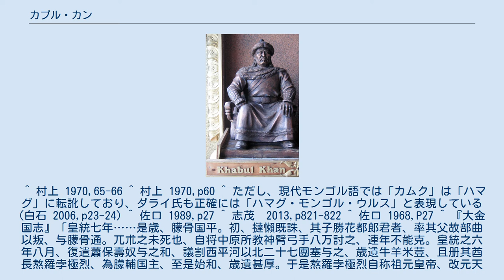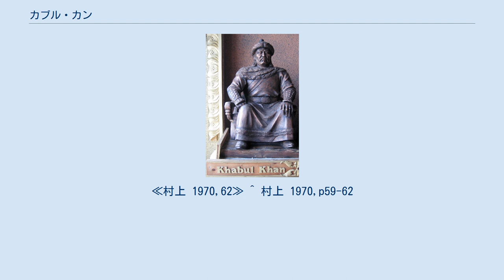カブル・カン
カブル・カン（Qabul Qan、生没年不詳）は、モンゴル部ボルジギン氏モンゴル国の初代カン。
トンビナイ・セチェンの子で、クトラ・カンの父。
チンギス・ハーンの曾祖父にあたる『元朝秘史』ではカブル・カハン（合不勒合罕、Qabul Qahan）、『集史』ではカブル・ハン(Qabul Khān)、『元史』では葛不律寒と表記される。
また、金代に記録される熬羅孛極烈もまたカブル・カンの別名であると見られている。
カブル・カンの子孫はモンゴル古伝承にちなんで、キヤン(Qiyan、乞顔)という氏族名を名乗って多くの氏族集団をつくり、結束してキヤト(Qiyad、乞牙惕)（キヤンの複数形）と称した。
 トンビナイ・セチェンが亡くなると、六男のカブル・カンが後を継いだ。
『モンゴル秘史』ではカブル・カンが始めて「あまねきモンゴル(カムク・モンゴル)」を統べたと記されており、これに基づきモンゴル国の歴史学者ダライらはカブル・カン以後のモンゴル部のことを「カムク・モンゴル・ウルス」と表現する。
 ある時、カブル・カンは妻のカラルク(Qarālqū)の兄弟であるサイン・テキン(Sāīn Tīkīn)が病気になったので、これを治すためにタタル部族のチャルキル・ノドイ(Charqil Nūdūī)という名のカム（巫者、シャーマン）を招いた。
しかし、その巫術もむなしくサイン・テキンが亡くなったので、サイン・テキンの一族はそのカムを追いかけて殺してしまう。
これ以降モンゴル部族とタタル部族との間に敵対心が生まれ、多年にわたって慢性的に戦闘・略奪が行われるようになった。
 カブル・カンが金朝に朝貢した時、並はずれた食欲の旺盛さで皇帝を驚かし、またある日、酒に酔って身の程を忘れて皇帝の髭に手を伸ばしたことがあった。
酔いから醒めたカブル・カンは皇帝に自分の処罰を請うたが、皇帝はただ笑うだけで、赦免の意を示すために帰国することを許し、手厚い賜物を与えた。
しかし、カブルが出発してすぐ後に、金朝の皇帝は廷臣のよこしまな進言に動かされて、急使を派遣して帰還を命じたが、拒絶されたため、金朝の使者は彼を逮捕しようとした。
しかし、カブル・カンは巧みにこれを遁れて自分の住地に帰り、そこへ追跡してきた金朝の役人たちを自分の奴隷に命じて殺させた。
 また、中国の史書には1140年代に熬羅孛極烈の率いる朦骨(モンゴル)国が金朝に侵攻し、これを防ぐことのできなかった金朝がやむなく和議を結んだことが記されている。
金朝は西平河以北の27城を割譲し、毎年牛・羊・米・荳を与えることを約し、更にカブル・カンを「朦骨(モンゴル)国主」として冊封した。
この時に熬羅孛極烈は「祖元皇帝」を自称し、天興と改元したとされるが、この熬羅孛極烈こそがカブル・カンに相当すると考えられている。
 カブル・カンは全モンゴル人を統べた。
カブル・カンは遺言で、自分の7人の子供ではなく、セングン・ビルゲの子で又従兄弟のアンバガイを後継者に指名して亡くなった。
アンバガイはカブル・カンの後を継いで第2代カンとなり、全モンゴルを統べることになった。
 カブル・カンの子は7人いる。
 ^ 村上 1970,65-66 ^ 村上 1970,p60 ^ ただし、現代モンゴル語では「カムク」は「ハマグ」に転訛しており、ダライ氏も正確には「ハマグ・モンゴル・ウルス」と表現している(白石 2006,p23-24) ^ 佐口 1989,p27 ^ 志茂　2013,p821-822 ^ 佐口 1968,P27 ^ 『大金国志』「皇統七年……是歳、朦骨国平。初、撻懶既誅、其子勝花都郎君者、率其父故部曲以叛、与朦骨通。兀朮之未死也、自将中原所教神臂弓手八万討之、連年不能克。皇統之六年八月、復遣蕭保壽奴与之和、議割西平河以北二十七團塞与之、歳遺牛羊米荳、且册其酋長熬羅孛極烈、為朦輔国主、至是始和、歳遺甚厚。于是熬羅孛極烈自称祖元皇帝、改元天興。大金用兵連年、卒不能討、但遣精兵、分拠要害而還」 ^ 村上 1970,60 ^ 「オキン」とは「娘」の意。
ラシードゥッディーンによると、彼は丸顔で少女のように美しかったので、そう名付けられたという。
また、彼は時のモンゴル国の王者アンバガイ・カンとともにタタル部族に謀られて捕えられ、金国に手渡されて、木馬に釘打ちの刑に処されたという。
この系統は後にキヤト・ジュルキン（ユルキン）氏集団を形成した。
≪村上 1970,61≫ ^ チンギス・カン直系の祖父にあたり、その子孫は数多くのキヤト氏...